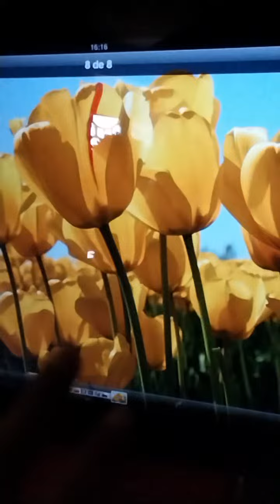Destaque 57:30 – 1:02:30 de ตุ๊กโปรตุเกส está em direto!